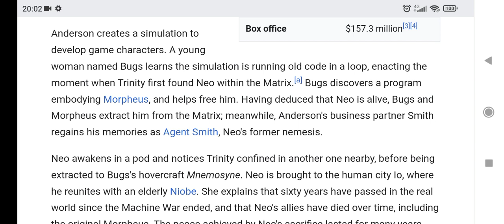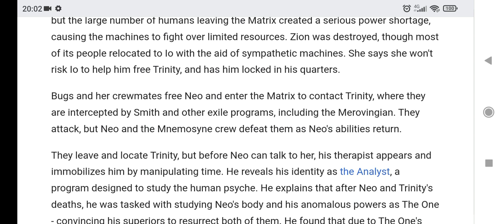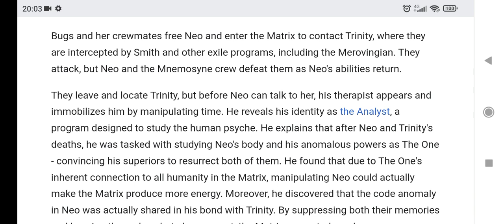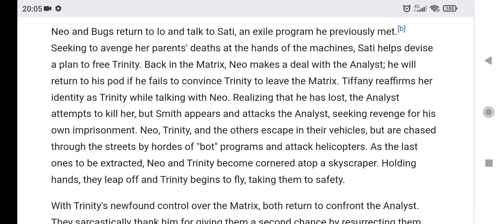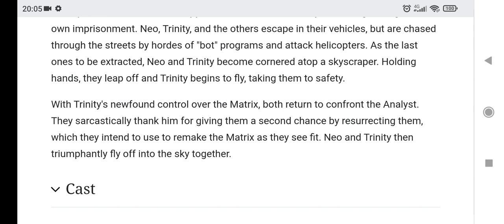The Matrix Resurrections (2021) - Wikipedia Plot readings episode 10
Greetings and welcome back to my YouTube channel. today's film is the 2021 Sci-Fi Action film The Matrix Resurrections, directed by Lana Wachowski and starring Keanu Reeves, Carrie Ann Moss and Yahya Abdul Mateen II.